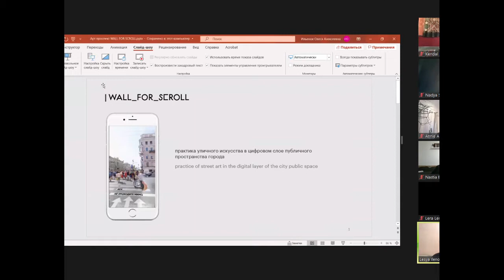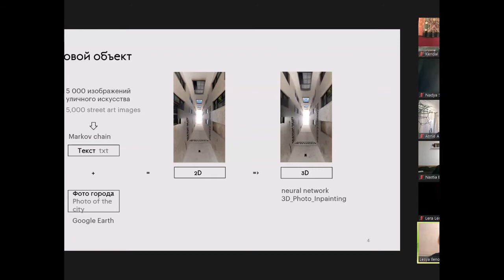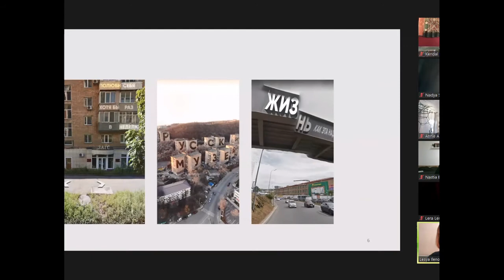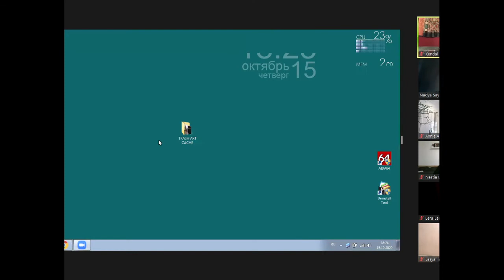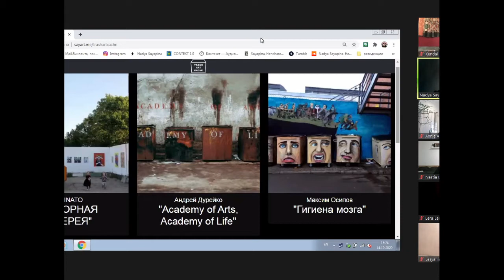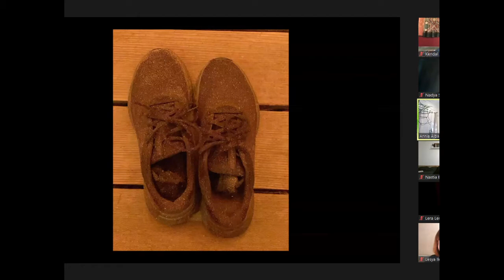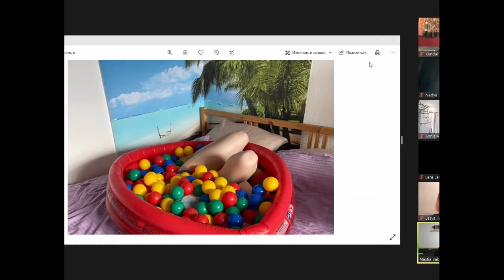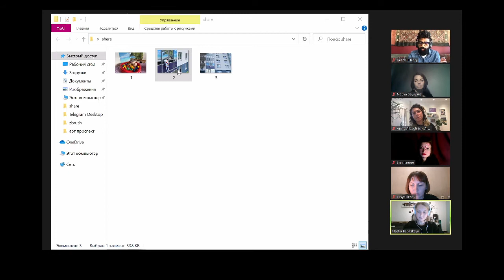Inside Out: Art Prospect 2020. Conversation with artists commissioned by Art Prospect Festival.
ArtsLink Assembly: Radical Hospitality — Resilience and thriving strategies for 2020 and beyond.

Inside Out: Art Prospect 2020. How social distancing, Covid, and digital technology are changing our concept of public space.

Kendal Henry, (Percent for Art Program, NYC) in conversation with international artists commissioned by Art Prospect Festival 2020.